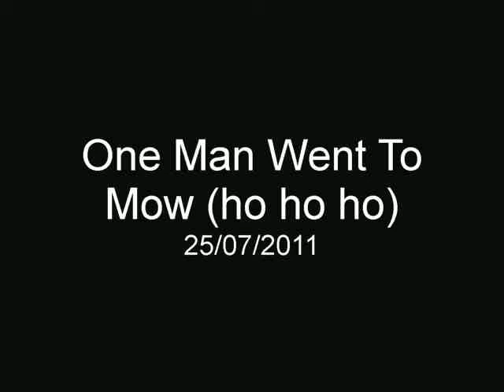One Man Went To Mow. (Ho Ho Ho)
See the mad man on the tractor; see the bumble bees flee, see clover become less lucky - what are you looking at?? See you Jimmy